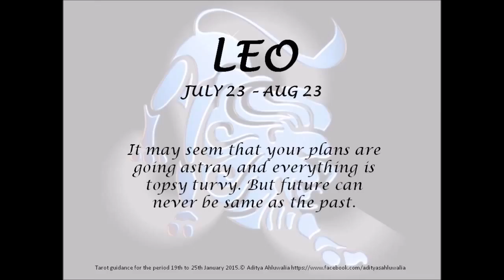Zodiac Tarot 19th to 25th January 2015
Tarot Guidance from 19th to 25th January 2015